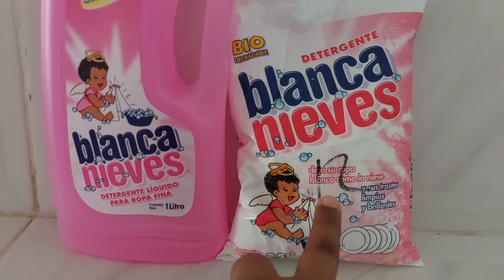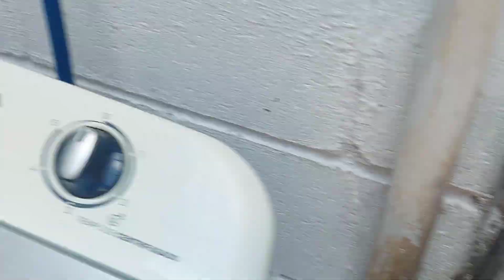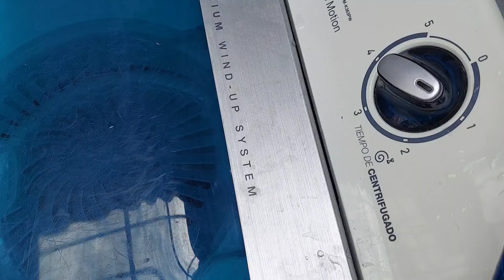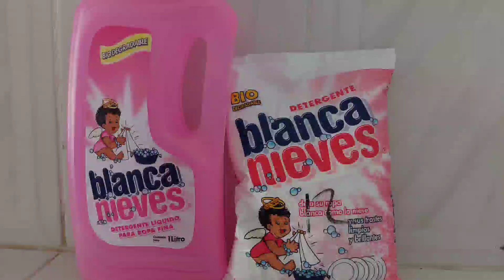CALANDO JABÓN BLANCA NIEVES 🤠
Líquido o en polvo, sirven para lo mismo.